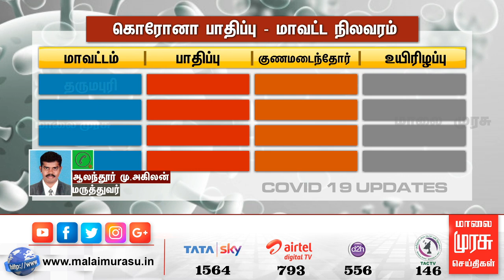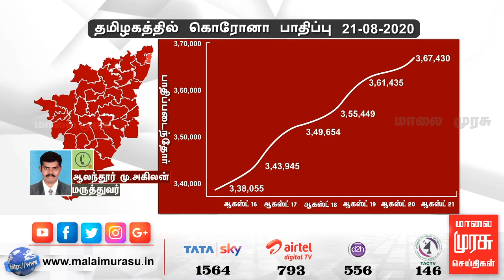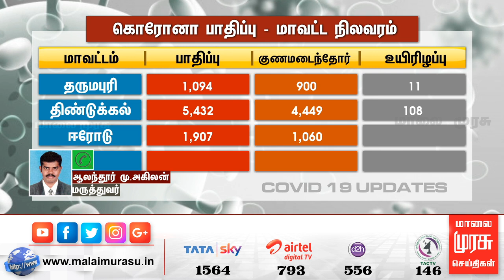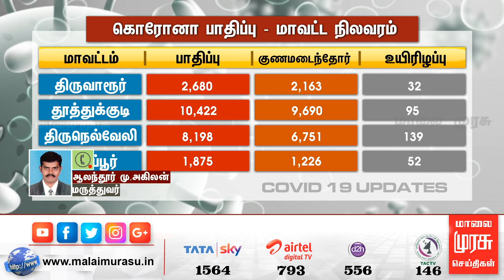தமிழகத்தில் இன்று 5,995 பேருக்கு கொரோனா பாதிப்பு..!!